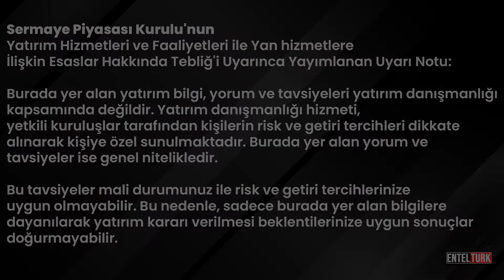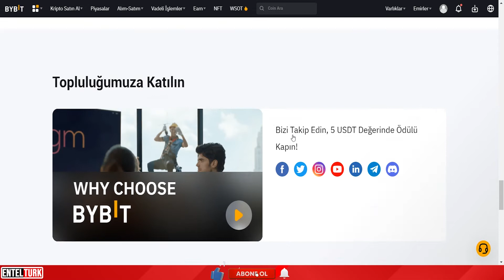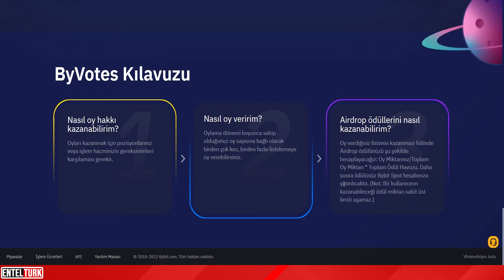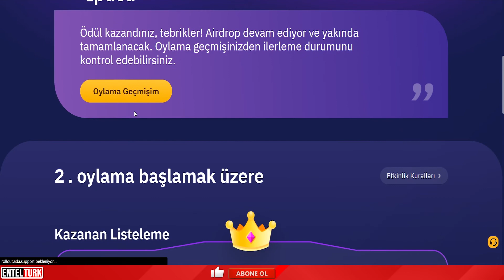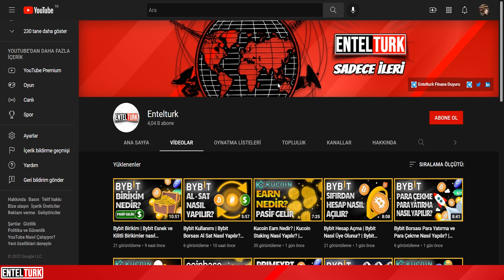Bybit Borsası Byvotes Nedir? | Oy Ver Coin Kazan | Bybit Airdrop | Bybit Kullanım Rehberi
Merhabalar!

💸 Entelturk Bybit Referans Kodu: L7QWPL

Bu videomuzda
Bybit nasıl kullanılır?
Bybit Airdrop
Bybit airdrop nasıl katılınılır?
Bybit ByVotes Airdrop
gibi konulara değindik.

-Sorumluluk Reddi-